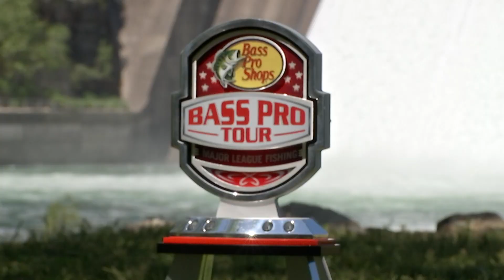Aaron Martens Recaps His Stage Six Win | WINNER’S REVIEW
Bass Pro Tour Stage Six winner Aaron Martens knew that he was on the patterns and fish to win the event from his first day of practice. And as viewers of Bass Pro Tour on Discovery Channel found out, Martens was right: he took home the Stage Six trophy and $100,000 payday. Martens explains how he did it in this Stage Six Winner’s Review.